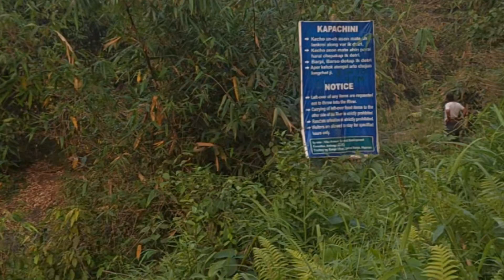Biku Langsun //Amlong //Hamren west K/A Biku waterfall //LO-EHPO VLOGS